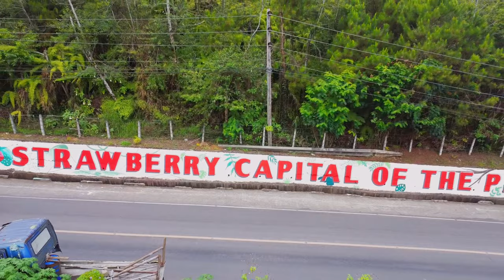La Trinidad Benguet Road Beautification | Sports Complex | Strawberry Farm | Danum by Saliddumay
La Trinidad Benguet Road Beautification | Sports Complex | Strawberry Farm Aerial View
Song: Danum by Saliddumay